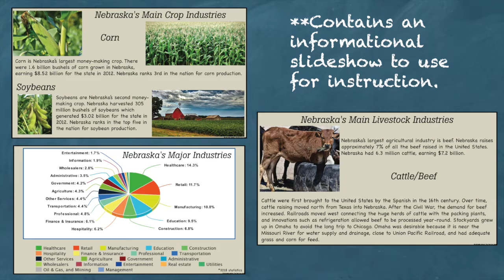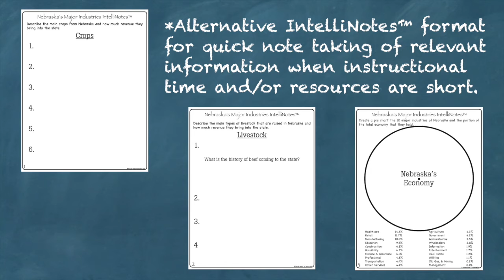Major Industries of Nebraska State Study Unit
The Major Industries of Nebraska Interactive Notebook Activities, which works for both print and Google Drive™, is a great activity to study the major industries of Nebraska. This item is section 11 of my larger Complete Nebraska State Study Interactive Notebook Unit.

This download contains both a printable format as well as a Google Drive™ compatible format and includes:
• Cover sheet for the notebook
• Information on how and why to use Interactive Notebooks
• Links to helpful online resources.
• Informational Slideshow Presentation to use for instruction.
• Guide with a link to Google Drive file and instructions on how to use.
• IntelliNotes™ format to use when you are short on time.
• Teacher Directions including suggested internet resource links.
• Tutorials for the foldable activities
• Nebraska's Major Crops activity
• Nebraska's Major Livestock activity
• Nebraska's Economy charting activity
• Nebraska's New Industries activity
• Answer Key for all activities
• Checklist for the alignment to the 4th grade Nebraska State Social Studies Standards adopted in 2019.